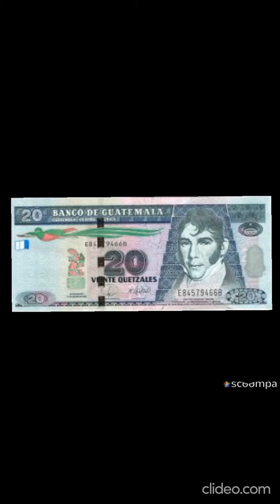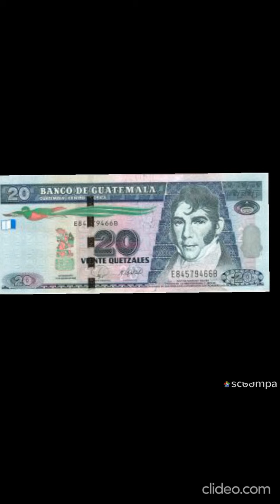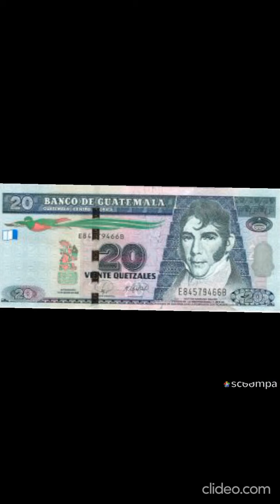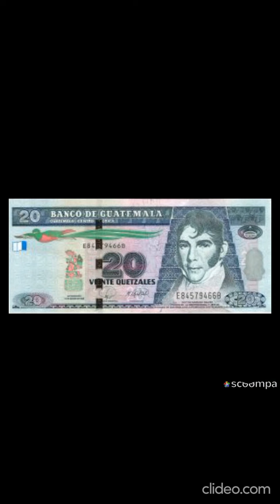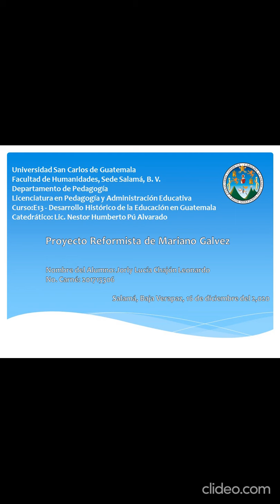Gobierno de Mariano Gálvez